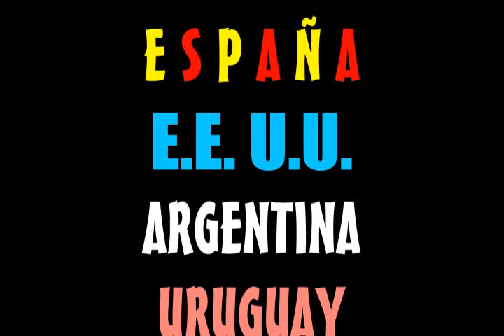LA LLEGADA LOCA